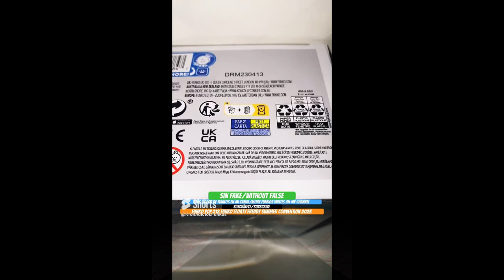Unboxing Funko Pop 212 Funko Floaty Freddy summer convention 2023#funko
Unboxing Funko Pop 212 Funko Floaty Freddy summer convention 2023#funko youtube funkopop anime unboxing Funko Pop